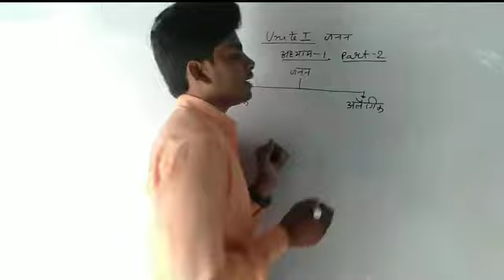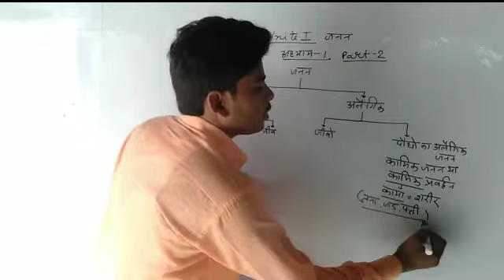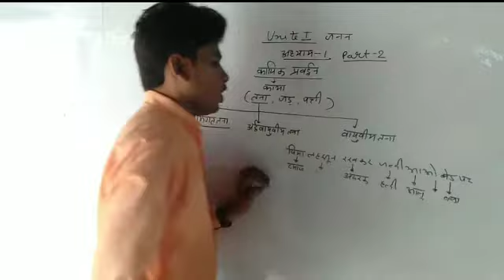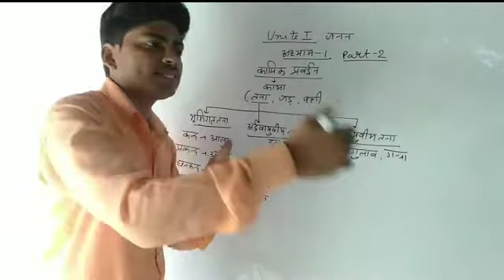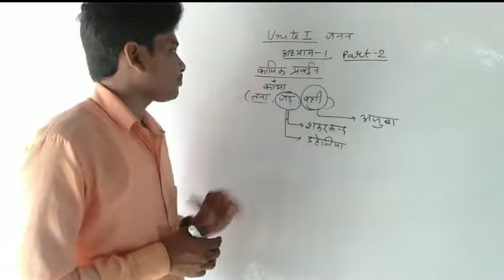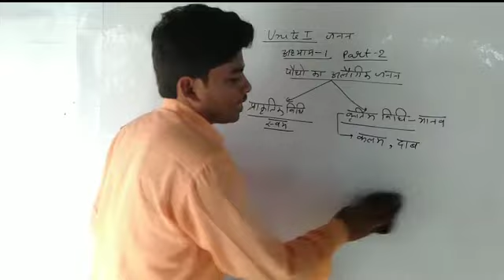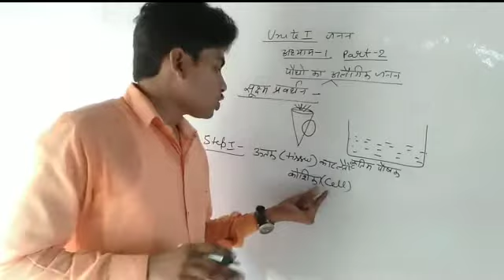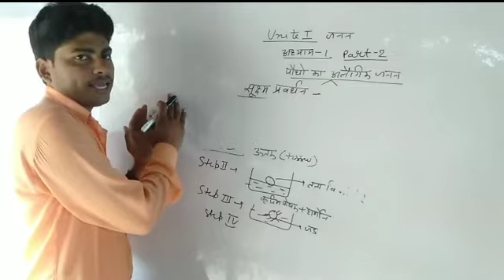Class 12 Biology chapter 1 | जीवो मे जनन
कक्षा 12 के सभी बायोलॉजी के सभी अध्याय को क्रमबद्ध तरीके से पढ़ाया गया है